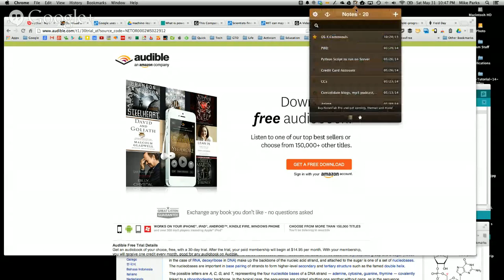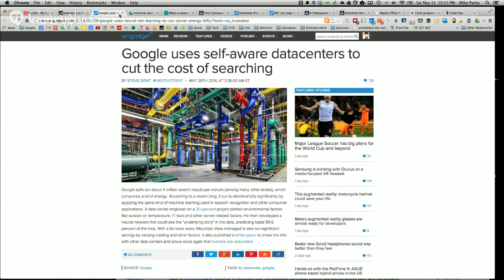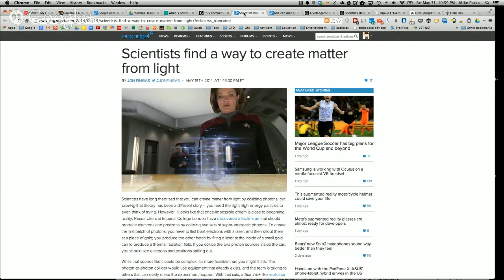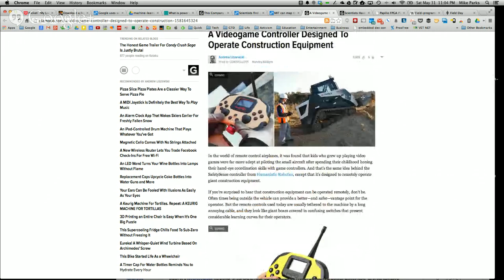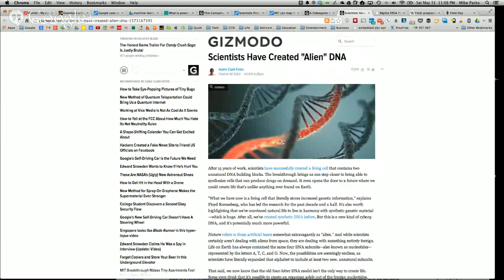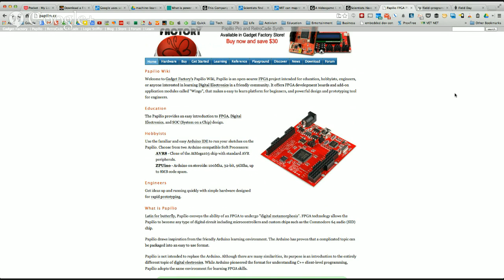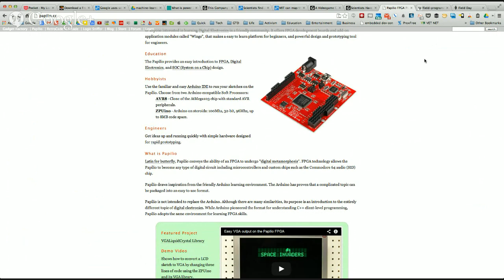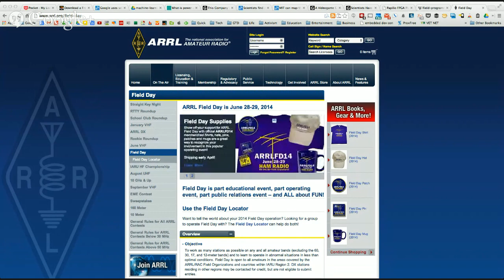Papilio In The Sky S.T.E.A.M. Power Podcast #43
S.T.E.A.M. Power Podcast #43 for 31MAY2014

This week we discuss:
- Google Neural Networks and Data Center Energy Efficiency
- Smartphone Compass Used To Map Building Interior
- Create Matter From Light
- Mapping Entire Animal's Neuron Network
- Remote Controlled Construction Equipment
- Creating "Alien" DNA
- Papilio FPGA
- Ham Radio Field Day 2014